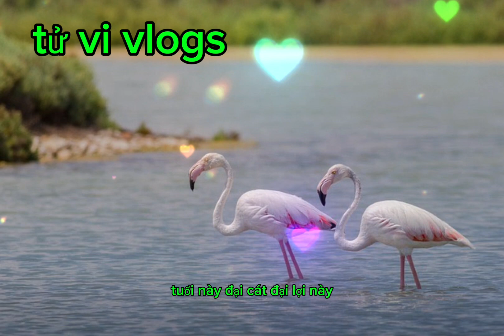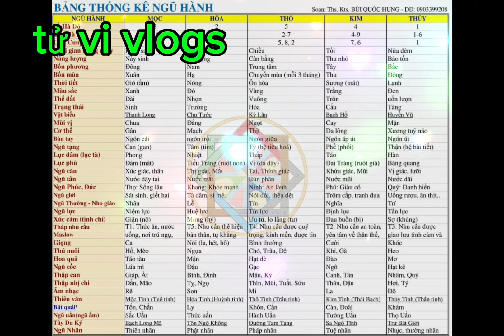Nữ 2003 lấy chồng tuổi nào hợp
tuvivlogs, tuoivochong , honnhan, xuhuong, #2003, # nữ 2003 quý mùi lấy chồng tuổi nào hợp , nu2003quymuilaychongtuoinaohop, # nữ 2003 lấy chồng tuổi nào hợp, nu2003laychongtuoinaohop, # nữ 2003 hợp tuổi nào, nu2003hoptuoinao, # Kênh đăng tải những video tâm linh. Các bạn xem thấy hay hãy nhấn like 👍và đăng ký ủng hộ cho kênh phát triển nhé, xin chân thành cám ơn .Có vấn đề gì thắc mắc xin vui lòng liên hệ gmail : .
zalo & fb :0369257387